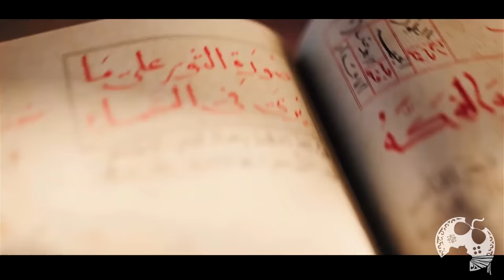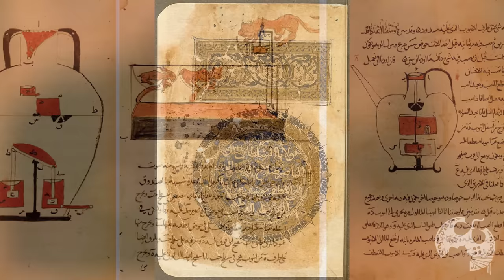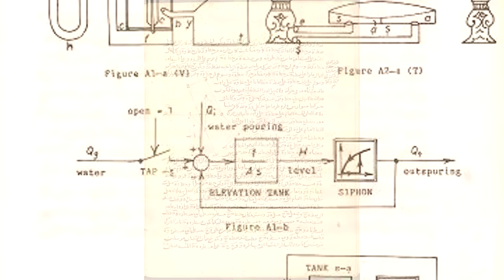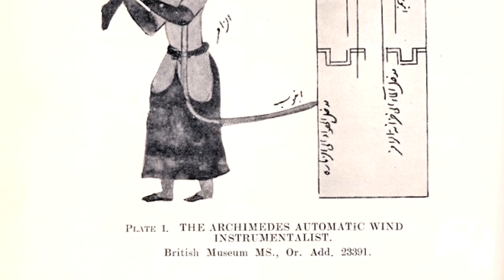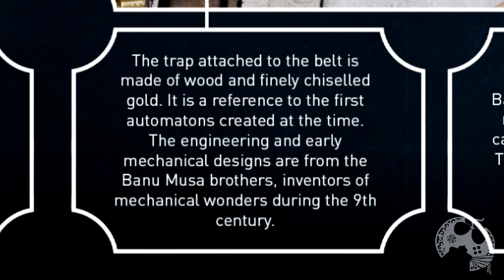CONHEÇA os IRMÃOS BANU MUSA que foram CONFIRMADOS em ASSASSIN'S CREED MIRAGE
Neste vídeo vamos falar sobre os IRMÃOS BANU MUSA que recentemente, através do documento guia de referencia de personagens divulgado pela ubisoft soubemos que estarão presentes em AC MIRAGE e não vão ser qualquer coisa não. Pelo que entendi, vão ser personagens muito importantes na trama.
Caso vocês não saibam, os irmãos BANU MUSA existiram na vida real e foram pessoas de muito destaque no período em que o jogo se passa, o Século 9.
Bora conhecer um pouco sobre eles e o que já foi divulgado como material oficial pela Ubisoft.

- Jogue comigo
- Emotes únicos
- Grupo exclusivo no WPP e muito mais!!!

Caixa Postal: 4455
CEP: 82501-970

AGRADECIMENTOS
Kallil Augusto